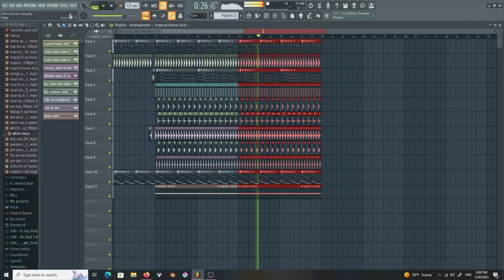how i felt when the sax hit in the totk trailer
the game is amazing I'll do a review